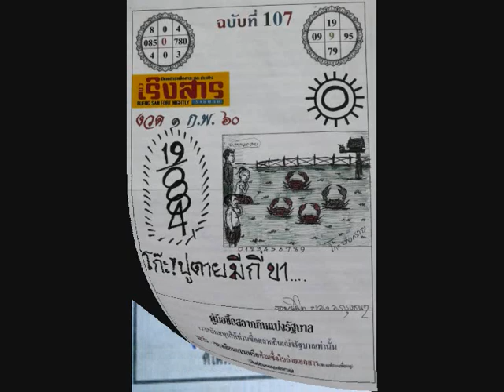หวยดัง หมอไพศาล เศรษฐีพันล้าน นกตาทิพย์ งวด 1 ก.พ. 60